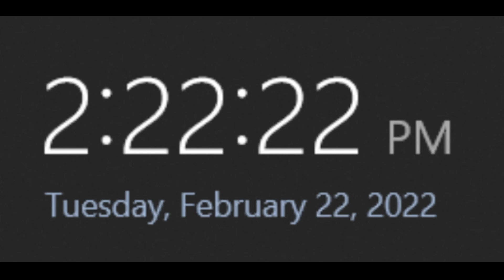this won't repeat for the next 200 years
See y'all in 2222. Let's get this video to 222,222 views, I'll hide it then.
Fun fact, this is a palindrome date.